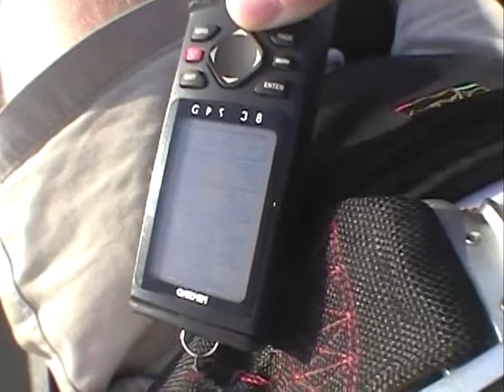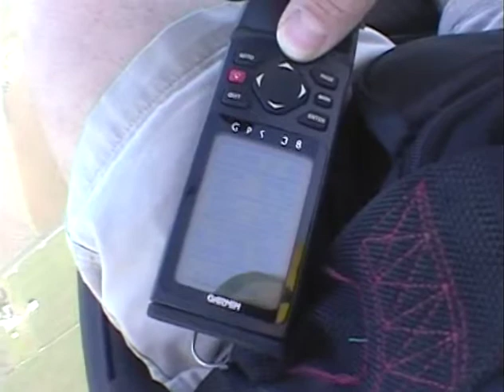Powered Paragliding in Frisco Texas 2001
Powered paragliders and a powered parachute machine flying in Frisco. The take off and landing field was the northwest corner of Teel and Main Street in Frisco. That corner now has two banks, a Walgreens, a office building and restaurants. The Trails of West Frisco home division was about halfway developed at that time. You can easily see how close Lake Lewisville is.